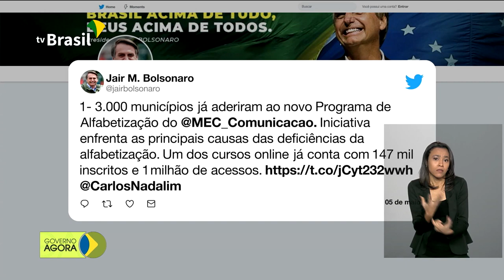Presidente Bolsonaro cumpre agenda em Brasília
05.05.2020 - O presidente Jair Bolsonaro está no Palácio do Planalto, onde recebe ministros de diversas pastas nesta terça. Veja também: o IBGE começou um levantamento sobre o impacto da Covid-19 na população brasileira.